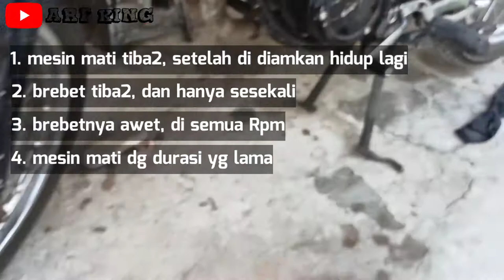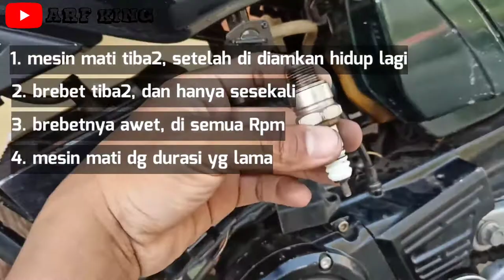Ciri CDI RX king lemah